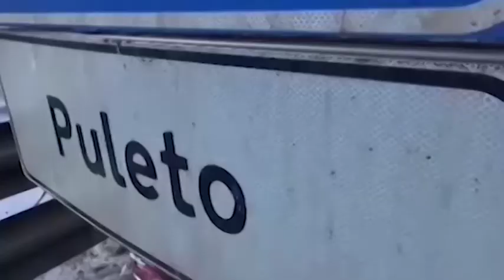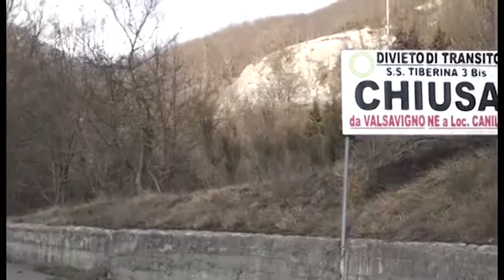Viabilità alternativa alla E45, i sindaci della Valtiberina scrivono al ministro De Micheli